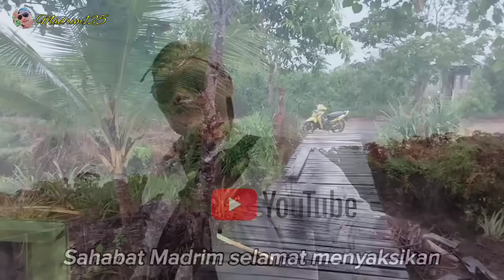CERITA‼️PAK SUDIWANI BESERTA KELUARGANYA KETIKA PERJALANAN👉DARI MALANG KE KALIMANTAN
Kisah cerita pilu pak sudiwani beserta keluarga ketika melakukan perjalanan dari malang jatim menuju kalimantan utara.